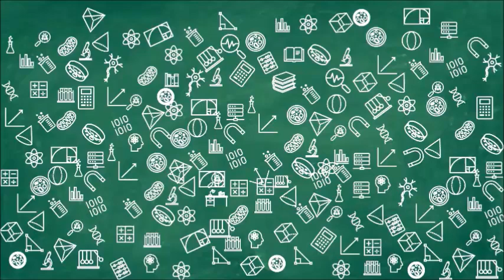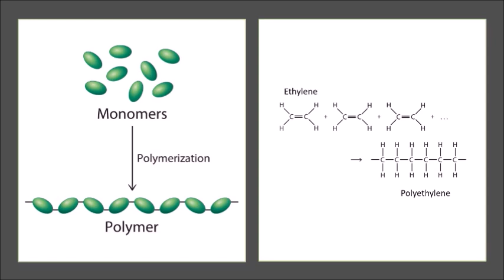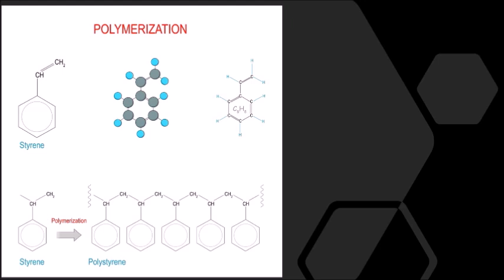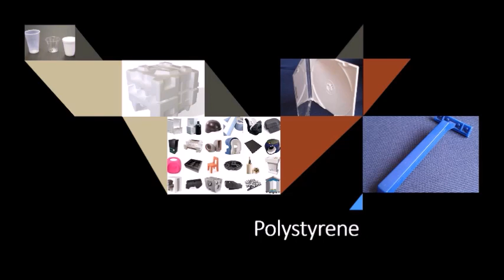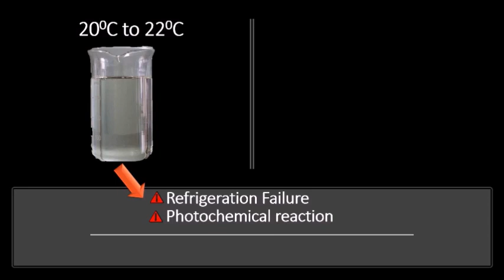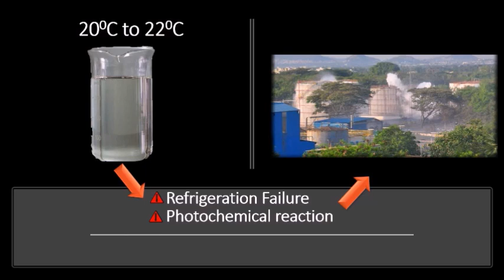styrene - Vizag gas leak in Tamil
Technical reasons behind the Vizag (Vishakapatnam) gas leak in Tamil.